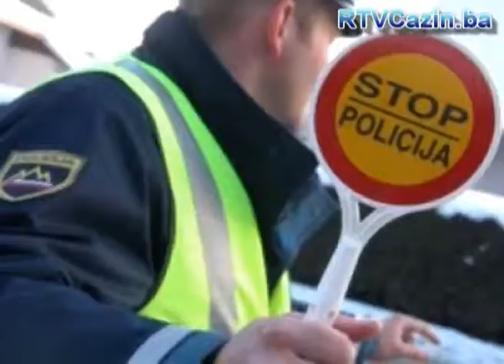Veži se -- Sigurnosni pojas spašava život